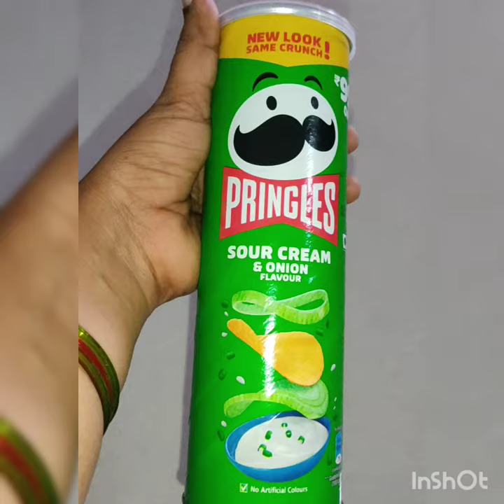SoUR Cream Pringles/ / /pringles